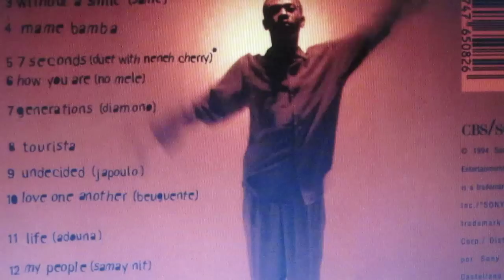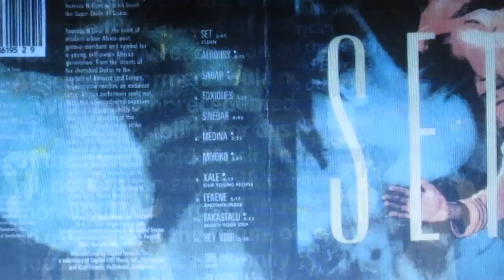youssou abdoulaye wade pololitiq. senegal hip hop vol2)facebook italia-senegal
secka max youssou abdoulaye wade pololitiq.rts1 2stv walf 2012 facebook italia-senegal